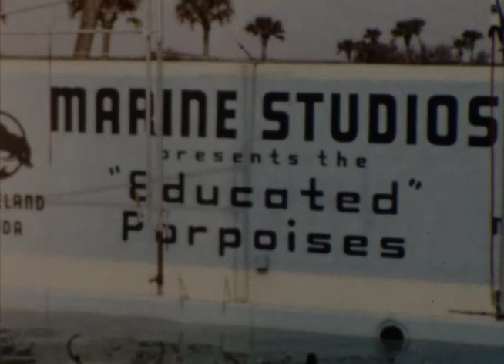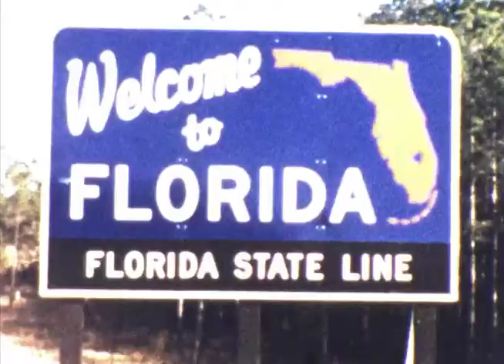#15 early1958 Florida Vacation, part 1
Roll 15 early1958 Florida Vacation